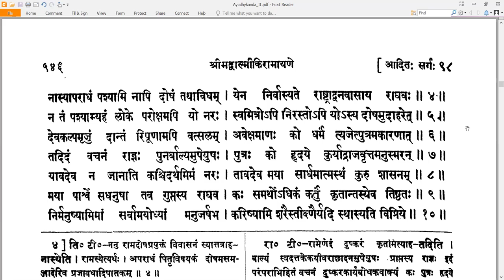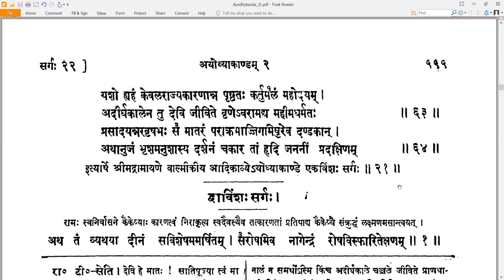21 Valmiki RamayaNam - वाल्मीकि रामायणम् - Ayodhyakandam अयोध्याकाण्डम् Sarga 21 सर्गः २१